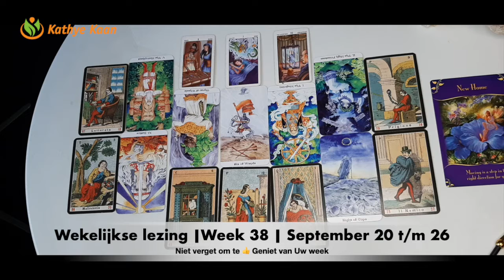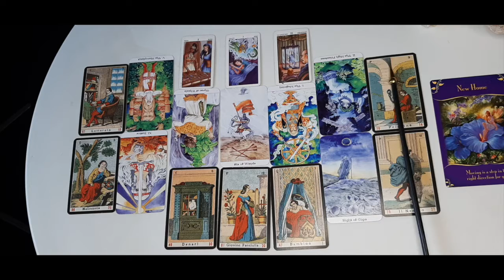VISSEN Wekelijkse Tarot Kaartlegging Horoscoop Lezing💝 Week 38 🙏 September 20 💌 26🌟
VISSEN Week Tarot Kaartlezing Wekelijkse Horoscoop